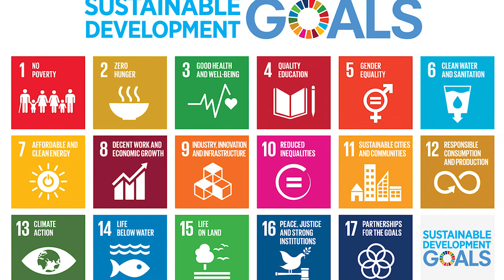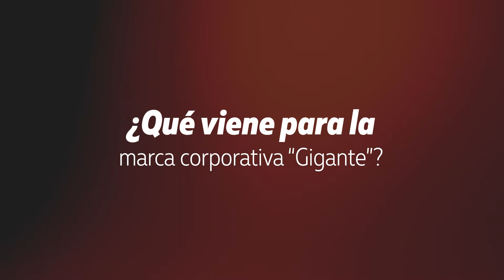Entrevista a Federico Bernaldo de Quirós González, director de Grupo Gigante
Fuimos a platicar sobre la Responsabilidad Social de Grupo Gigante con su director general, Federico Bernaldo de Quirós González; nos dijo de dónde venía y hacia dónde iba el proyecto ¡Entérate!